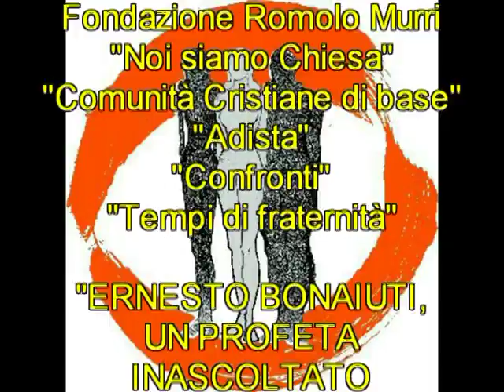Ernesto Buonaiuti, un profeta inascoltato nella Chiesa a 60 anni dalla morte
NADiRinforma: Ernesto Buonaiuti è stato definito la personalità più originale del modernismo italiano. Famose sono alcune suoi articoli su una delle più prestigiose riviste del movimento modernista denominata "Studi religiosi". Tra gli scritti di Buonaiuti sono da segnalare "Lettere di un prete modernista" e "Nova et vetera", che gli costarono la condanna dal Vaticano.
"Il nemico politico, il dissidente religioso, lo straniero etnico, sono, per noi, lebbrosi. E il baciarli è il dovere cristiano" Ermesto Buonaiuti
Incontro organizzato da: Fondazione Romolo Murri, "Noi siamo Chiesa", Comunità cristiane di base, "Adista", "Confronti", "Tempi di fraternità"
Interventi:
Vittorio Bellavite - portavoce di "Noi siamo Chiesa"
Don Lorenzo TedeschiRocco Cerrato - Fondazione Romolo Murri
Franco Barbero - Comunità cristiane di base
Sergio Ribet - Pastore valdese
Riprese e montaggio a cura di Paolo Mongiorgi